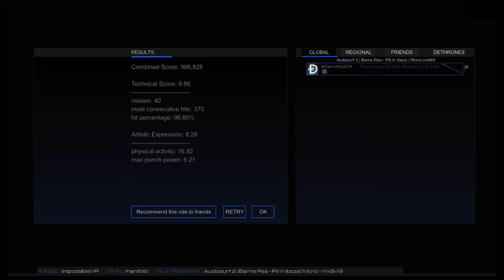Pill in Ibeza-Barrie Rea: IMPOSSIBLE AUDIOSHIELD VR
Such a great song it had to be played on the Impossible mod.